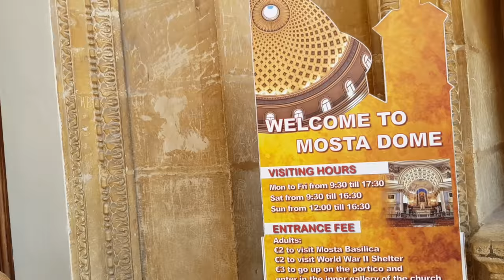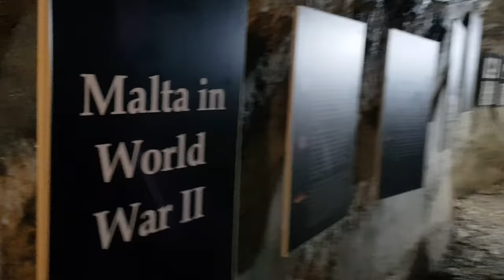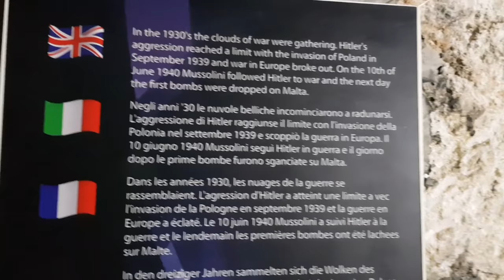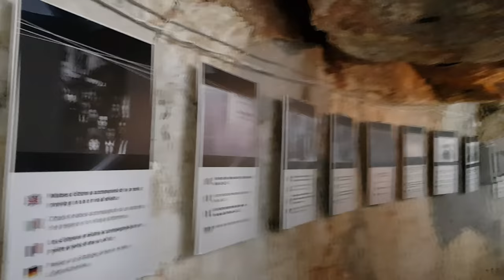EXPLORING MOSTA DOME BASILICA | WORLD WAR II SHELTER HISTORY ||BIGGEST CHURCH IN MALTA 🇲🇹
Mosta Dome

Mosta Dome, the third largest rotunda dome in the world

The Mosta Dome is perhaps the most impressive church in Malta, with its’ massive rotunda, that is the third largest in the world.
The Mosta Dome church was built in 1860, and it is dedicated to the Assumption of Our Lady. During the Second World War the church was almost destroyed when, during an air raid, a 200kg bomb fell through the dome without exploding. All the 300 people attending morning mass were left unharmed. On the 9th April, 1942 the detonator was removed and a replica is now on display inside the church as a famous tourist attraction. The Mosta Dome, or Rotunda took 27 years to build and was designed by a French designer who resided in Mosta, George Grognet de Vasse.
Mosta’s festa, that of St. Mary or the Assumption of Our Lady is celebrated annually on the 15th of August.